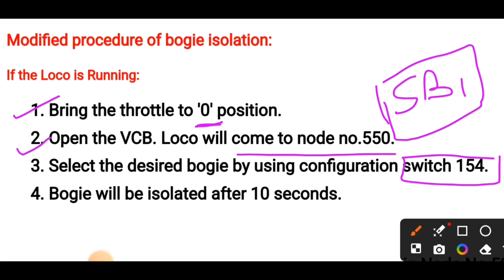How to isolate bogie in 3 Phase Loco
In this video you will learn about that how to isolate bogie and what is use of switch no. 154 in 3 Phase Elec. Loco  .